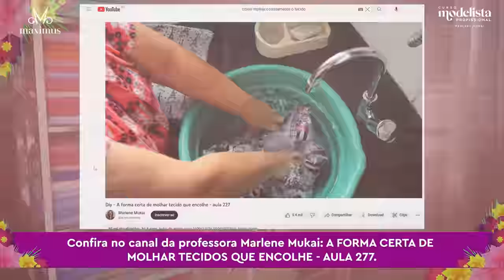Diy - Escolhendo tecidos para cada tipo de roupa - aula 422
Outros países:

Visite também o blogue de roupas femininas e masculinas com esquemas de modelagem gratuitas:

Livros publicados:

- Modelagem prática para confecção de roupas em tecido plano;
- Modelagem prática especial malhas;
- Modelagem prática especial infantil;
- Modelagem prática especial lingerie e moda praia;
- Modelagem prática especial alfaiataria;
- Modelagem prática especial Plus Size;
- Costura prática especial acabamento;
- Costura prática especial conserto e transformação de roupas.
- Modelagem prática curso modelista profissional
- Modelagem prática curso modelagem profissional de malhas